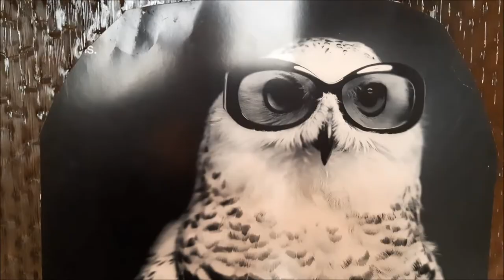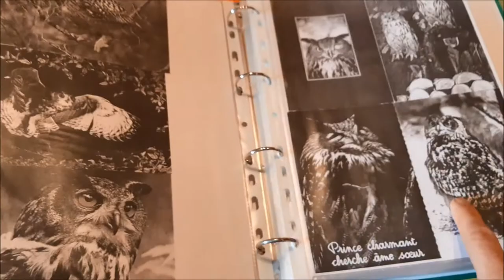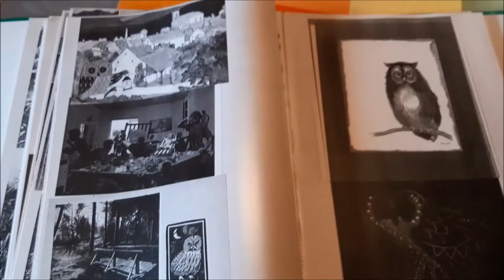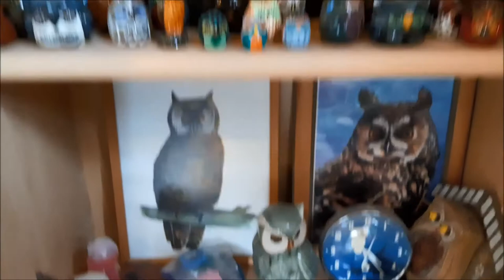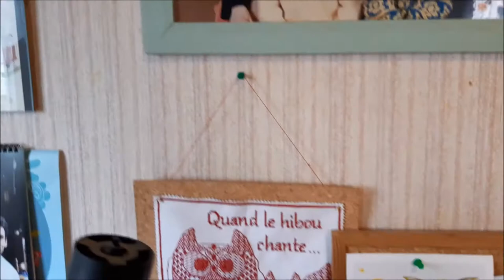Collection hiboux et chouettes ! , Owls collection! , Eulensammlung !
Bonjour à tous et à toutes voici une vidéo pour vous présenter une collection de hiboux et de chouettes , il y en plus de 1000 ! de toute forme, matière , couleur, voila je vous invite au refuge merveilleux d'une collectionneuse de hiboux et chouettes
Hello to all  here a video to present you a collection of owls , there are more than 1000! of any form, material, color, here I invite you to the wonderful refuge of a collector of owls .
Hallo an alle hier ein Video, um Ihnen eine Sammlung von Eulen , es gibt mehr als 1000! von jeder Form, Material, Farbe, hier lade ich Sie auf die wunderbare Zuflucht eines Sammlers von Eulen .